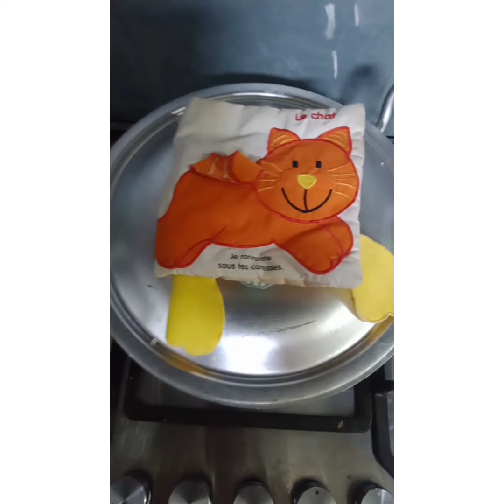how to make mince of mutton quick and yummy 😋🤤